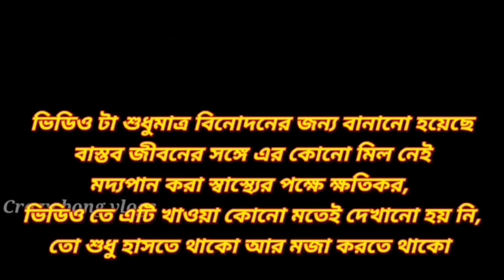মাল খেয়ে বিয়ে বাড়ি যেতে গিয়ে তুমুল অশান্তি 💥 Matal Prank on wife 🤪 Crazy bong vlogs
মাল খেয়ে বিয়ে বাড়ি যেতে গিয়ে তুমুল অশান্তি 💥 Crazy bong vlogs

@Crazy Bong Family

Thanks
CRAZY BONG VLOGS